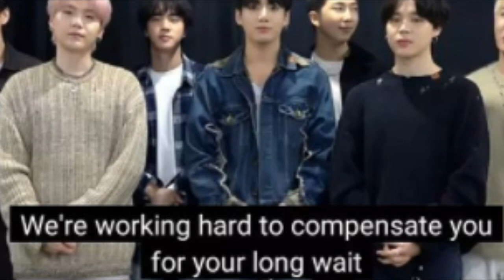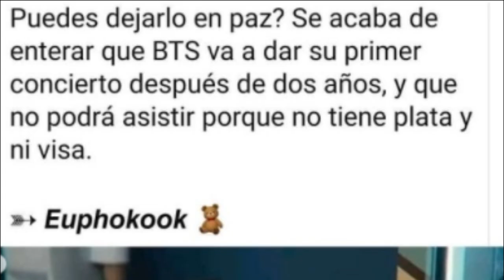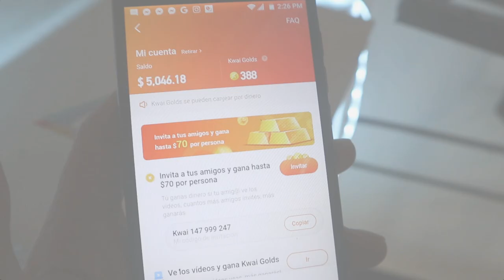MALAS NOTICIAS PARA BTS! LAS ESTRICTAS REGLAS QUE BTS tiene que seguir